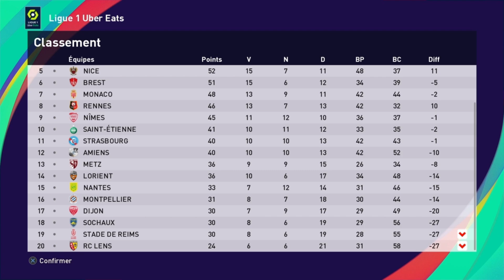PES 2021 - Lille-Dijon (Ligue 1 - Saison 2021-2022)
Nouveau match de la saison 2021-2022 contre Dijon. Bon match !
Bonne vidéo !

Pro Evolution Soccer 2021 (PES 2021) est la version de mise à jour de la saison de PES 2020 qui est développée et publiée par Konami . Il s'agit du 20e volet de la série PES.